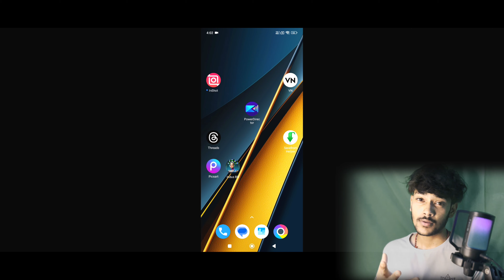Bihar😍 Top1 Player (Indus Battle Royale) || Indus Game New Update || Indus Game Download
All the Clips that are used in my video are from Indus Socials: